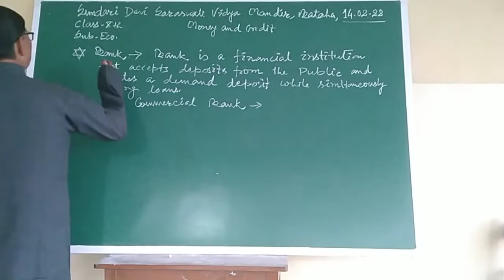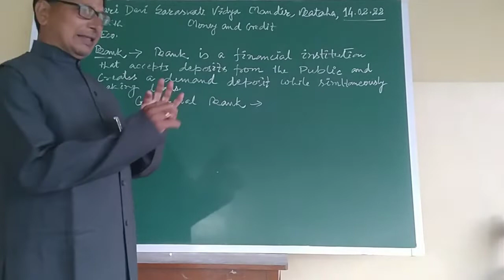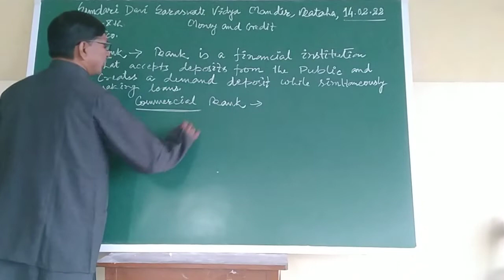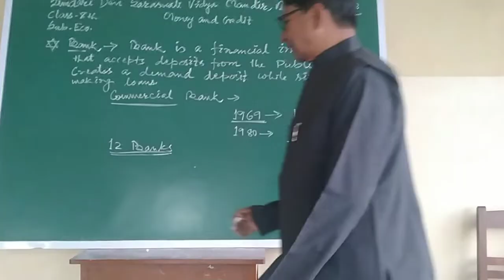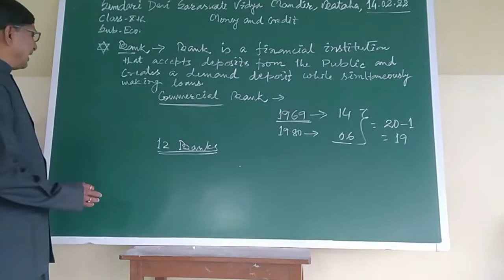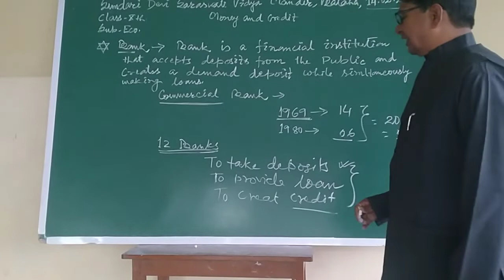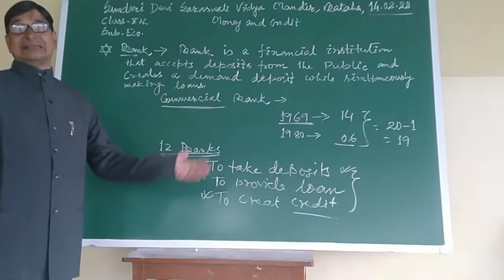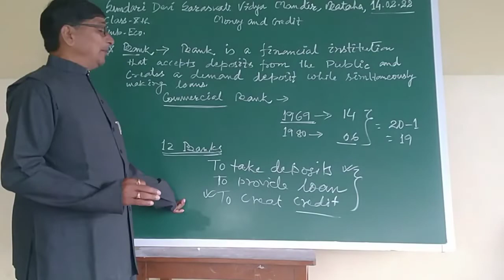MONEY AND CREDIT(1)